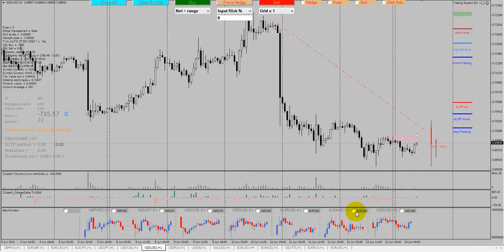Trading Support EA v2_1 multi charts